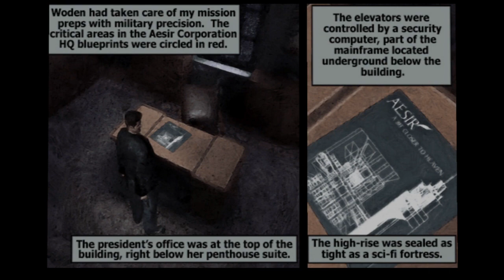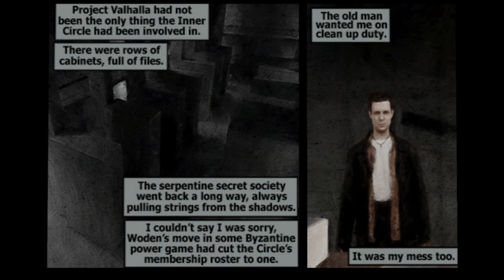MAX PAYNE Pt6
Chapter 4: Backstabbing Bastard
                      Alive and At Large
                      The Name of Your Enemy
Chapter 5: In The Land of the Blind
                     Providing A Service
                     A Sci-Fi Fortress
Chapter 6: Byzantine Power Game
                     Nothing to Lose
                     Clean Up Duty